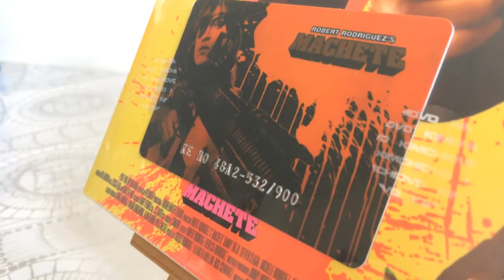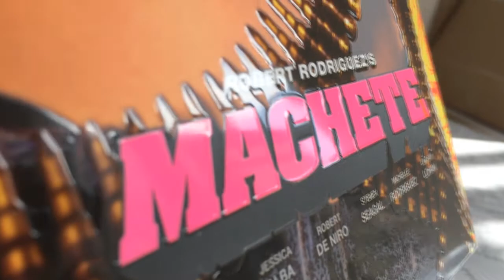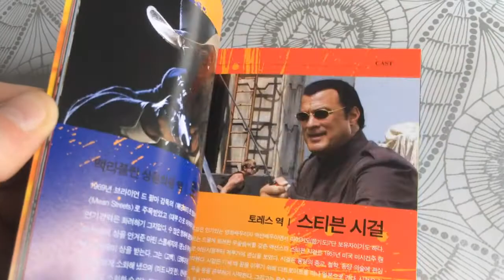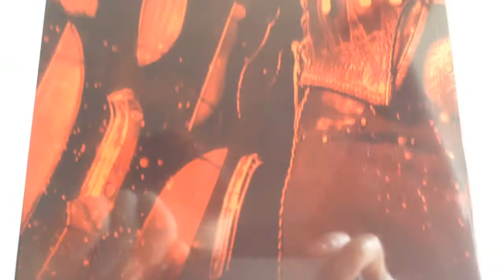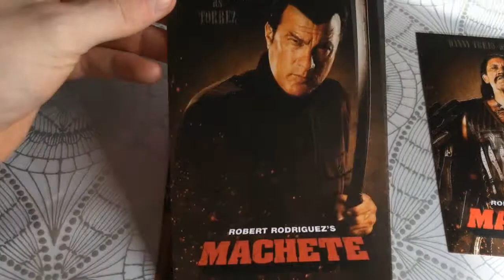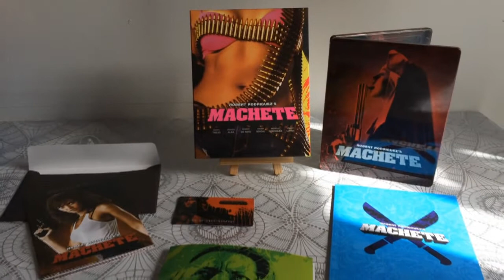MACHETE - KIMCHIDVD FULLSLIP EDITION REVIEWS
Ma wishlist